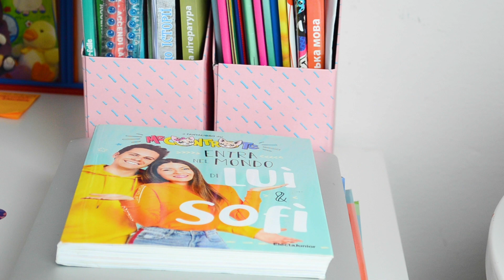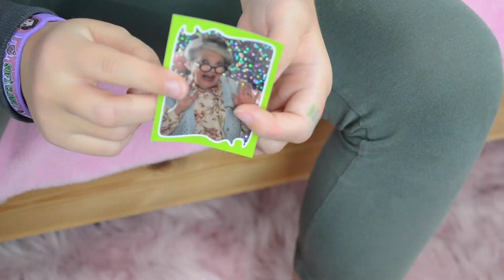Eva e' diventata una bambina piccola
Eva e' diventata una bambina piccola come una bebe, lo scherzo per la tata cattiva e Luigi l'Unicorno ha rubato i dolci!